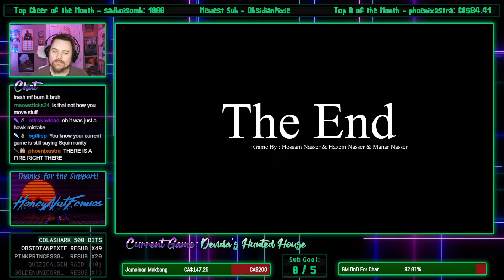HawkZombie Plays: Devida Hunted House 2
We get to play it this time! 10/10 would toilet again.